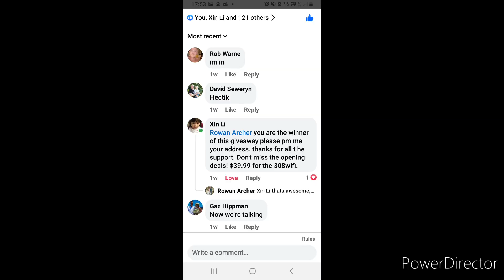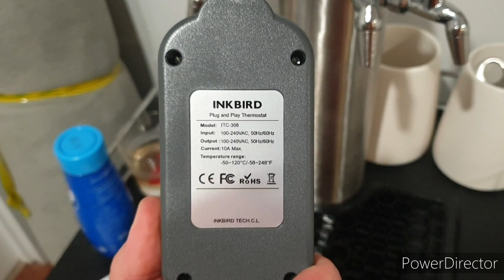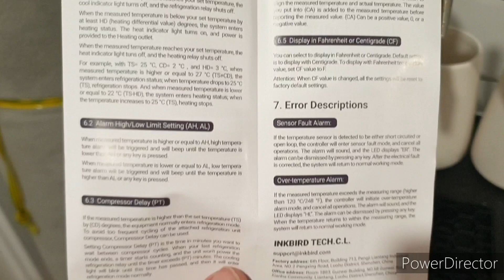unBOXing an Inkbird Free Give away